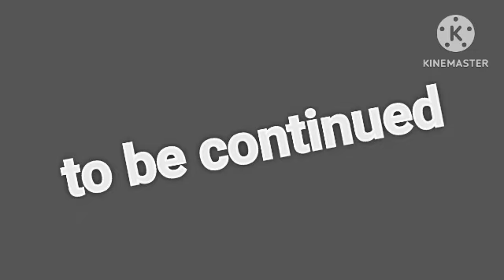Zombie VS Players (minecraft animation) episode 2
Zombie VS Players (minecraft animation)